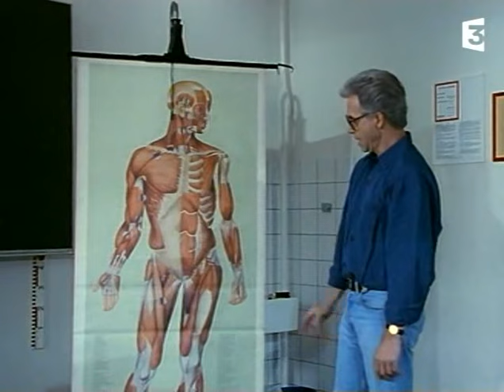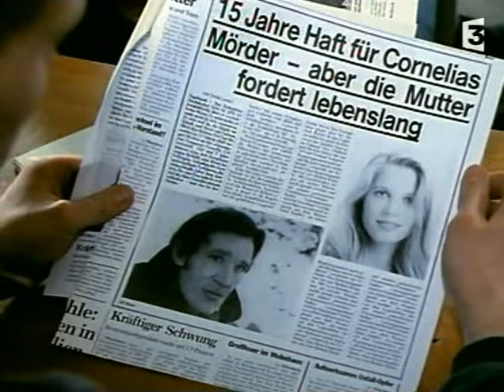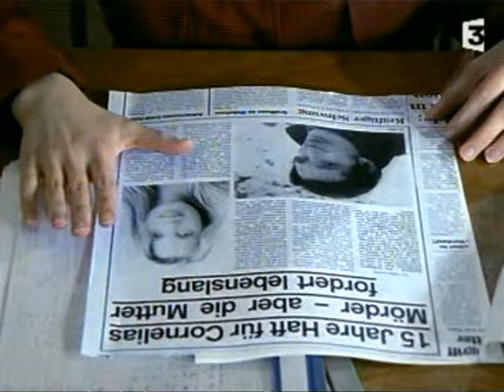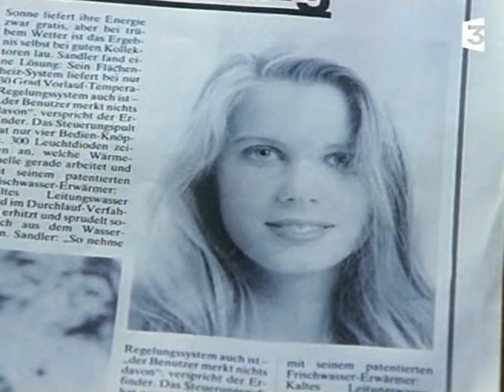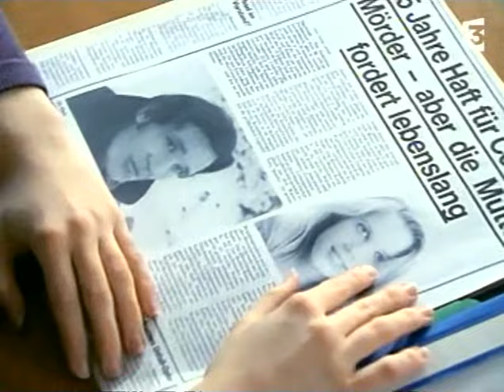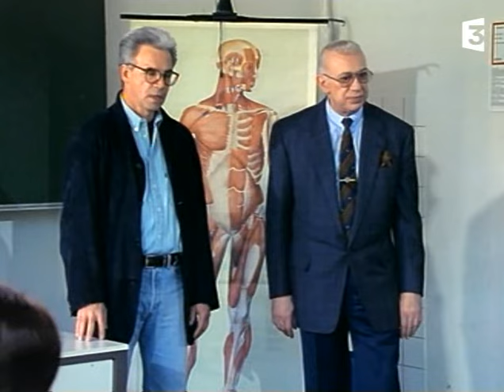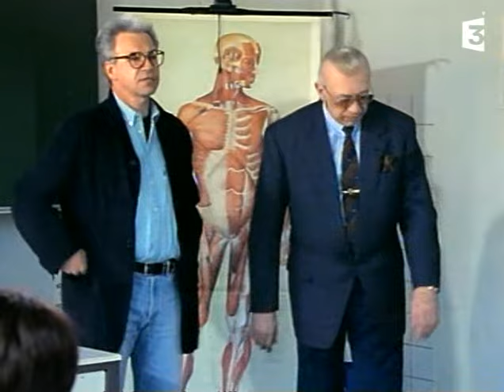Inspecteur Derrick- Dialogue Avec Un Meurtrier